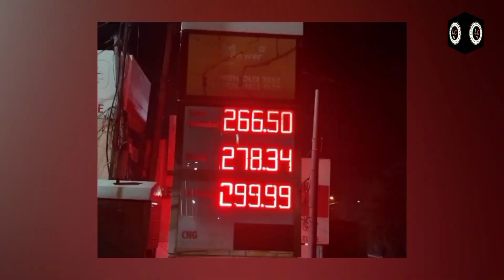Petroleum Masnoaat Ma Izafa Awam Pareshan || Lahori Charcha Tv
Host: Adnan Khan
Production: Team Lahori Charcha Tv

Thanks!